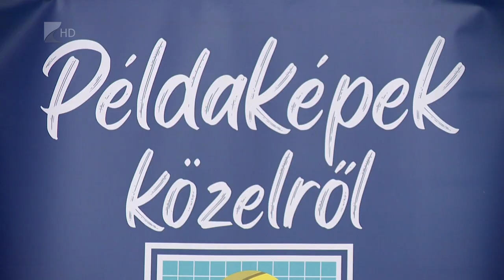Elégedett pólósok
Bár egy hónapig albérletbe kényszerültek, elégedetten tekintenek vissza a 2022-es évre az Aqua SE vízilabdázói. Az országos bajnokságban szereplő gyermek, serdülő és az ifjúsági csapat számára 2023-ban az előrelépés a cél, az egyesület pedig tovább szeretné növelni tömegbázisát.